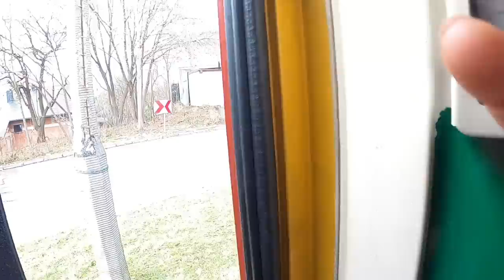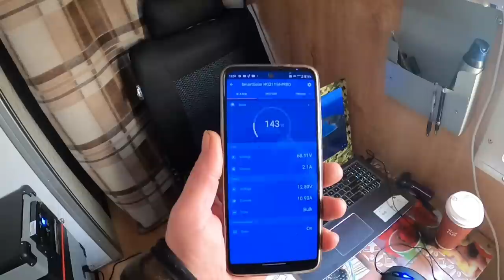Van Tour! Dom na bazie mercedesa sprintera z 2001 roku!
Nasz sklep